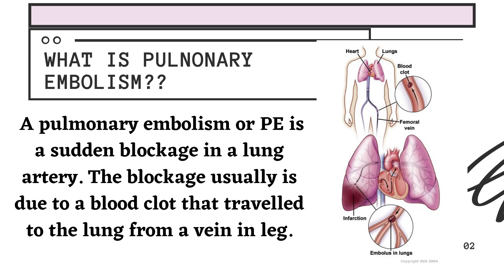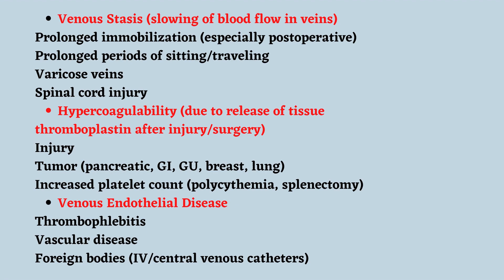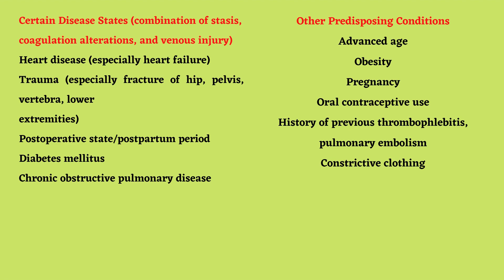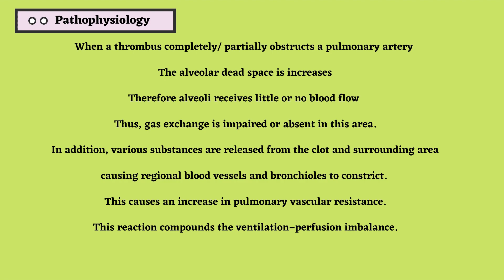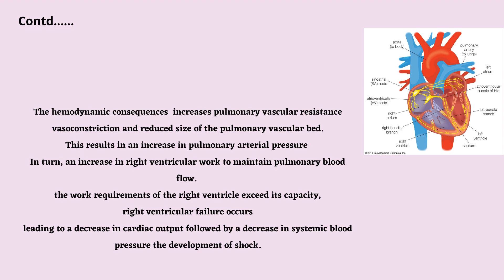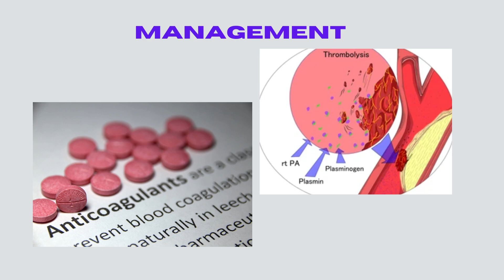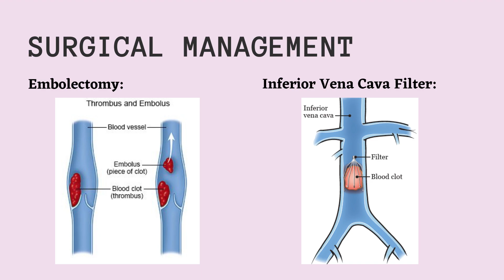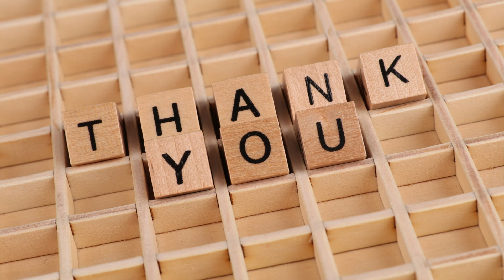Pulmonary Embolism | Respiratory system series| Nursing Gurukilli(नर्सिंग गुरुकिल्ली)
This video is on Pulmonary Embolism as a part of Respiratory system series. This is made for students in easy marathi language

Books PV, Google photos

Nursing Gurukilli
nursinggurukilli
नर्सिंग गुरुकिल्ली
गुरुकिल्ली
नर्सिंग
suchitra phale
suchitra
nurse
gurukul